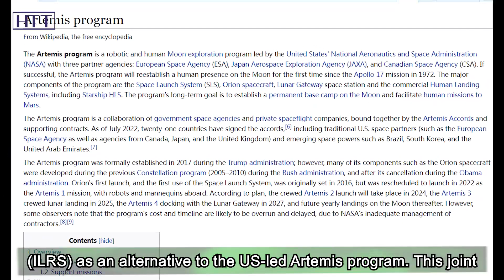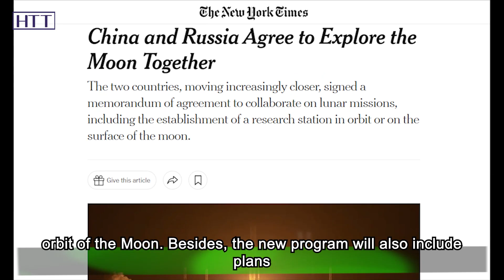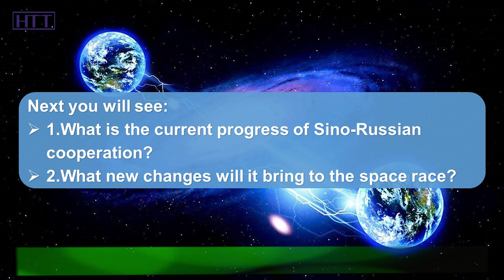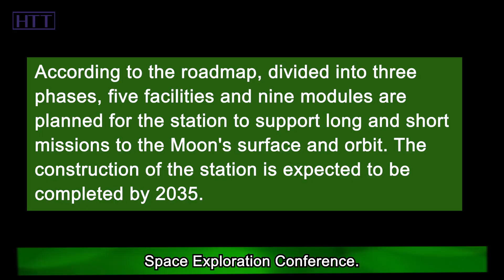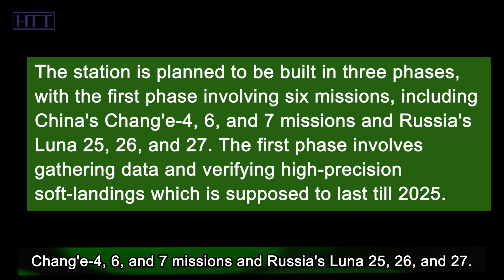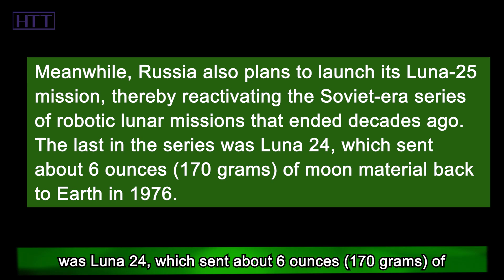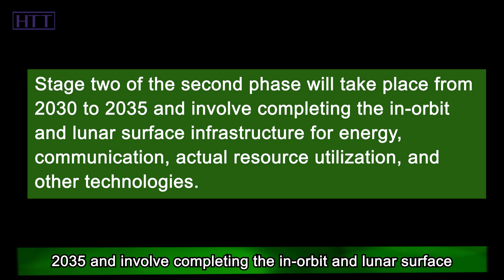Russia to cooperate with China to build international lunar research station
Russian space chief Dmitry Rogozin recently said that Moscow and Beijing were very close to signing the agreement on creating the joint Lunar Station. In fact, China and Russia are leading the opposition to the US-led space block, called the Artemis Accords, consisting of 19 countries, which aims to send a manned mission to the Moon by 2025 and establish a governing framework for exploring and mining for natural resources, on Moon, Mars, and beyond. The mission intends to build a research station on the Moon's south pole with a supporting research station orbiting the Moon, called the Lunar Gateway. At the same time, China and Russia are promoting their own International Lunar Research Station (ILRS) as an alternative to the US-led Artemis program. This joint Sino-Russian mission aims to build a Moon base and install a space station in the lunar orbit.

The station is planned to be a state-of-art experimental research facility created on the surface or in the orbit of the Moon. Besides, the new program will also include plans to support the development of the ground segment of the two countries' national satellite systems, Russia's GLONASS and China's BeiDou Navigation Satellite System to be installed next year, as well as a slate of exciting projects Roscosmos and the China National Space Agency will work on in the coming decades as the two countries join forces to achieve new heights in the sphere of space exploration.

In contrast with the US lunar exploration project known as the "Artemis Accords," which experts believe reveals its "exclusive nature for mimicking a space-based NATO," China and Russia's partnership stresses bringing advancement for all, with the vision of building a community with a shared future for mankind. Meanwhile, China and Russia are looking to add more nations to ILRS and there have been reports of negotiations with the ESA, Thailand, the UAE, and Saudi Arabia. So, what is the current progress of Sino-Russian cooperation? What new changes will it bring to the space race? Hi. Welcome to Hot Topics Time. OK, let's continue the topic we are talking about.